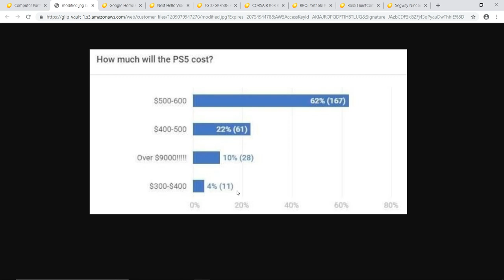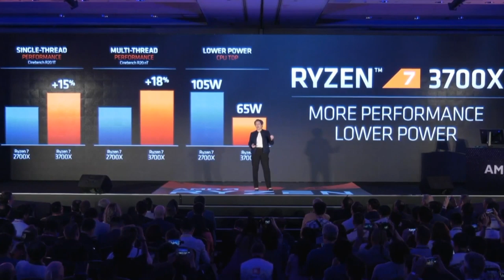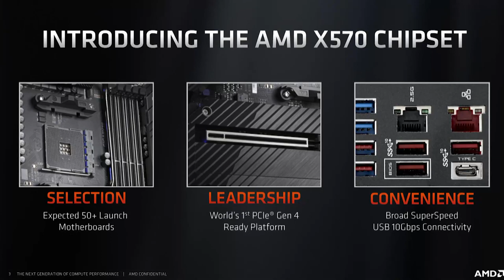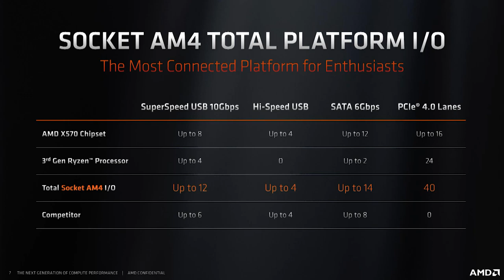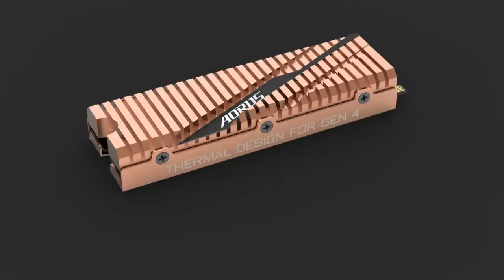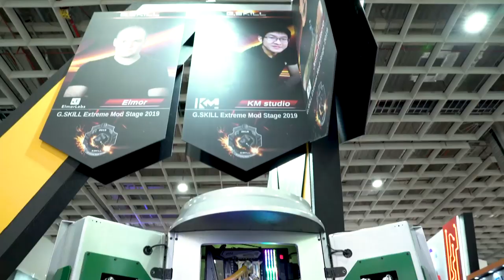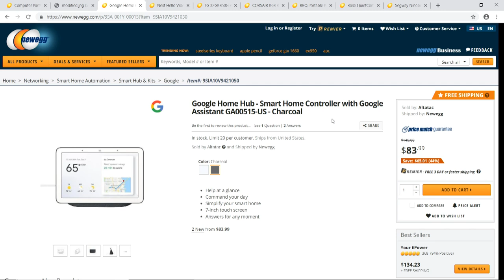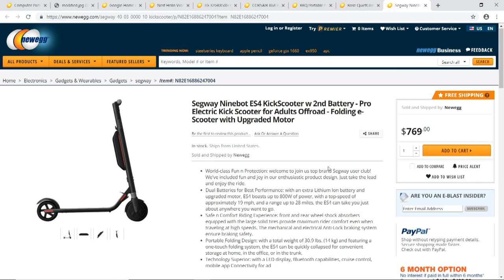Newegg Now: From Computex to E3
Join Trisha and JC LIVE for Newegg Now at 12 PM Pacific time, as they take a look back at the biggest hardware news out of Computex and then look ahead to E3 2019. They'll talk about PS5 price rumors, AMD's big new announcement at Computex, new Google Stadia details, and make their predictions about the biggest games of E3.

Check out the featured products, including the GIGABYTE AERO 15-Y9 and the Nintendo Switch

Visit Newegg's PlayStation page to take advantage of Days of Play deals when they are live